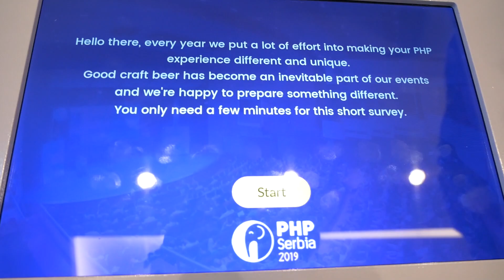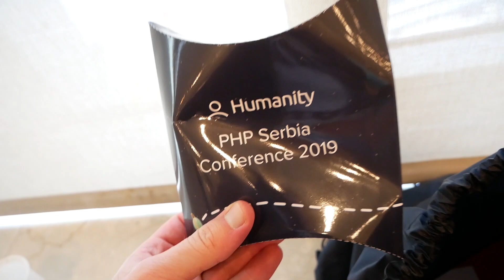Крупнейшая международная конференция в Сербии — PHP Serbia /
PHP Serbia. Мне повезло присутствовать на одной из самых крупных конференций на Балканах и безусловно самой масштабной, посвященной языку программирования PHP. Это были два супер насыщенных дня в конце мая. конференция проходила в белградском Земуне, в опере Мадленианум (Madlenianum), в 2 потока. Среди выступающих были техдиректор Zend Technologies — Zeev Suraski, создатель статического анализатора кода PHPStan — Ondřej Mirtes, автор Xdebug — Derick Rethans, главный разработчик фреймворка Yii — Александр Макаров и многие другие.